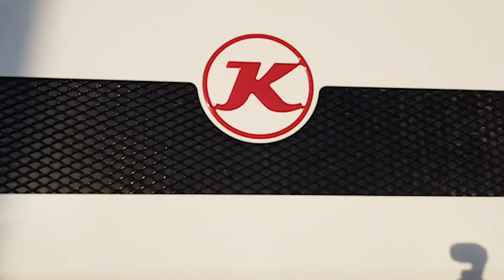PowerBully | ICUEE Recap 2019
As some of you may know, PowerBully made an appearance at the 2019 ICUEE show in Louisville, Kentucky at the beginning of the month. With hundreds of vendors from all over the world, it was an awesome opportunity to display our machines! Check out this short little recap below!